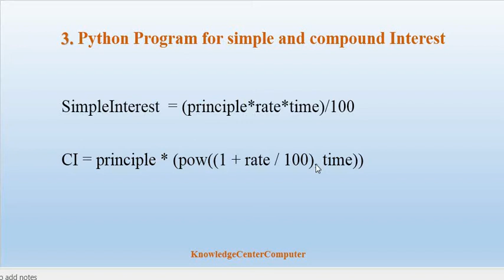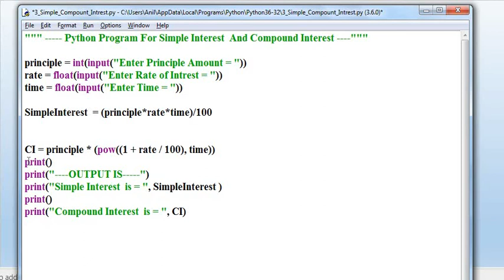Python Program to Calculate Simple Interest | Compound Interest - Programming in Hindi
Python Program to calculate Simple Interest & Compound Interest.
Program code and execute on IDLE

OUR OTHER SERVICES ONLY FOR YOU